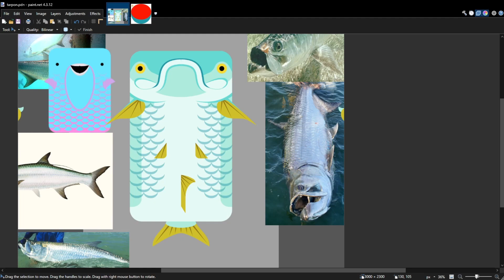[Deeeep.io Speed Art] Tarpon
My first art of the new year. No idea when the next one will come.
Songs:
The Strokes - Call it Karma, Call it Fate
Jake Chudnow - Hanami
Jake Chudnow - Lions and Tigers and Apes
Jake Chudnow- Sunday